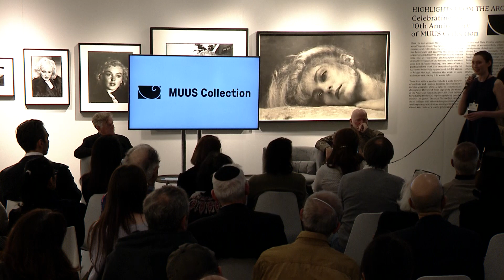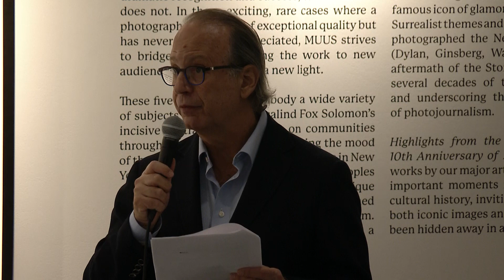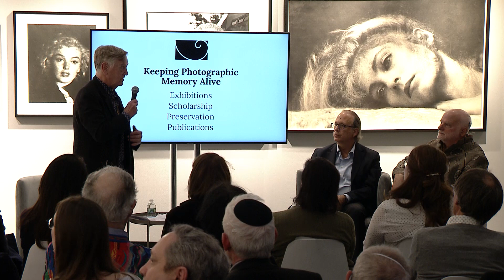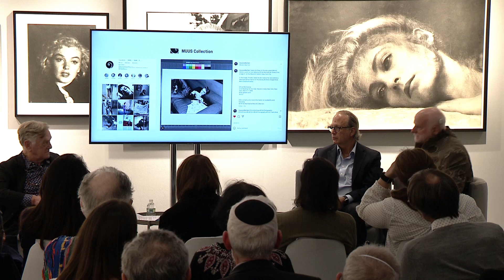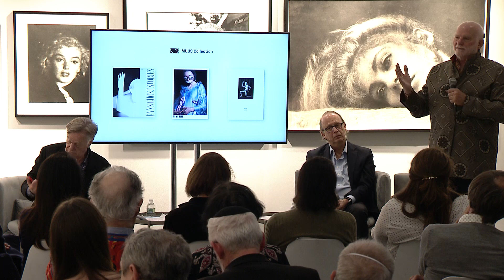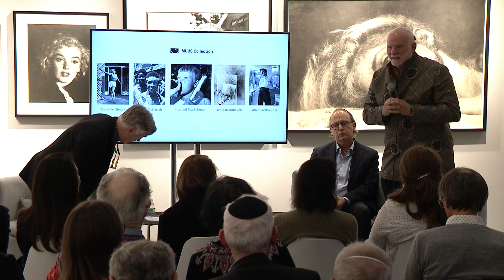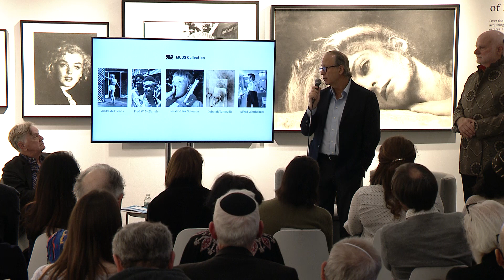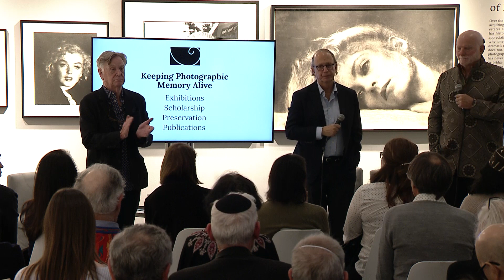AIPAD Talks : The Formation of MUUS Collection and the Custodianship of Archives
Speakers:
Michael W. Sonnenfeldt, Founder of MUUS Collection
Richard Grosbard, Advisor to MUUS Collection
Charles H. Traub, Photographer and Educator

An in-depth discussion about the building of MUUS Collection and its aim to uplift the legacies of under-appreciated artists.

Recorded live on April 2, 2023 at 1pm at The Photography Show presented by AIPAD at Center415 in New York City.